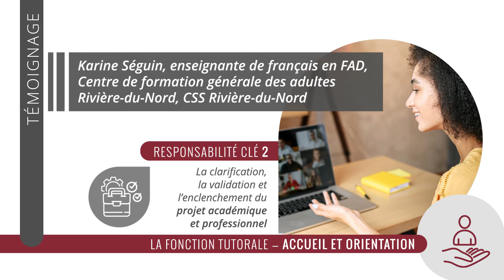Témoignage Karine Séguin (Accueil et orientation - Responsabilité clé 2)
Fonction tutorale - Accueil et orientation
Responsabilité clé 2 - La clarification, la validation et l’enclenchement du projet académique et professionnel
Question : “Quelles sont les démarches qui facilitent la clarification et l’enclenchement du projet de l’apprenant?”

Merci à Karine Séguin, enseignante de français en formation à distance (Centre de formation générale des adultes Rivière-du-Nord, CSS Rivière-du-Nord)
Merci à Jean-Félix Giguère Groulx, conseiller pédagonumérique RÉCIT FGA au service régional Laurentides

Citation : “Les élèves s'engagent dans leur démarche grâce à un contrat d’engagement qui énonce clairement les attentes en FAD.“ - Karine Séguin

Pour connaître tous les ateliers et événements en lien avec les fonctions tutorales en FAD

Idée et contenus originaux - Cyrille Rustom, conseiller pédagogique, CSS Laval
Merci à nos précieux collaborateurs - Claudine Jourdain, Sylvain Munger, Marie-Josée Bibeau, Jean-Félix Giguère Groulx, Cyrille Rustom, Marie-Ève Ste-Croix
Coordination et réalisation - Marie-Ève Ste-Croix, conseillère pédagonumérique, RÉCIT FGA
Montage vidéo - Sonia Boulais, tech. en arts graphiques, CSSMI